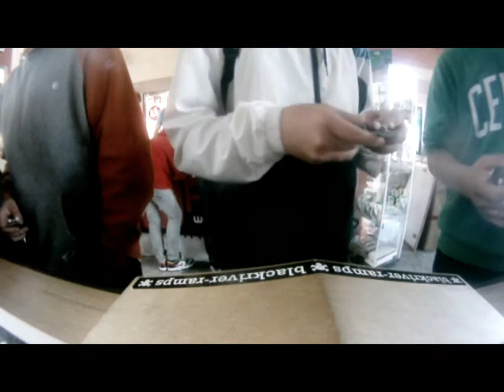More Contest Freeday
2ª parte del contest. like y sub plis! ^^